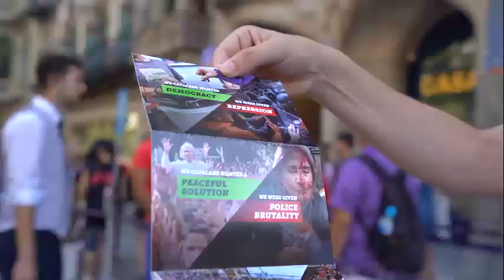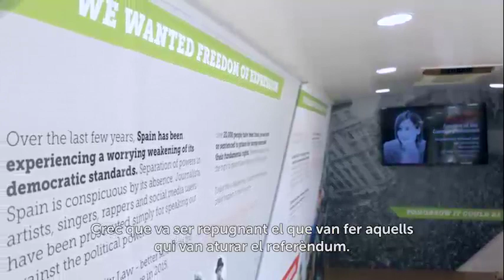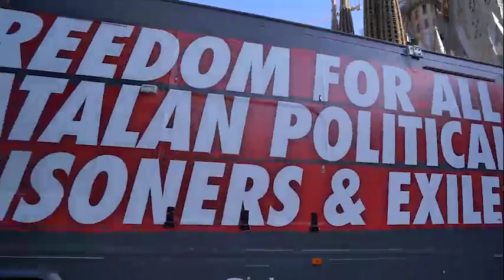🎗 [FREE THEM ALL] 🙌🏼 Aquests dies, milers de turistes visiten el nostre país.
Amb l'AUTOCAR "Freedom for all political prisoners & exiles" els expliquem el que no surt a les guies turístiques:
1️⃣ que a Espanya hi ha PRESOS POLÍTICS i EXILIATS 🎗
2️⃣ que l'1 d'octubre es va REPRIMIR VIOLENTAMENT un referèndum 🚨
3️⃣ que més de 20.000 persones han estat SANCIONADES O INVESTIGADES per exercir les seves llibertats. ❌
Aquest vídeo pot contenir material amb drets d'autor, però no s'utilitza la totalitat de l'obra protegida per drets d'autor. Estem fent tal material disponible al nostre canal per tal de crítica, comentari i reportatge informatiu. La qual cosa, Creiem que aquest constitueix un 'ús just' de qualsevol material amb drets d'autor tal com es preveu en l'article 107 de la Llei de Dret d'Autor. De conformitat amb el Títol 17 USC Secció 107, el material d'aquest web està sense cost a aquells que han expressat un previ interès en rebre la informació inclosa per a propòsits educatius, reportatge, ressenya, crítica i comentaris